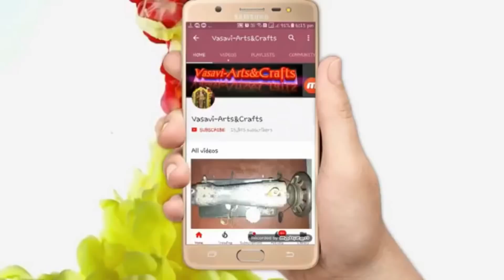dress top with old saree for kids stitching in Telugu